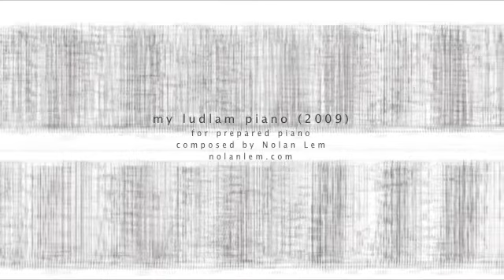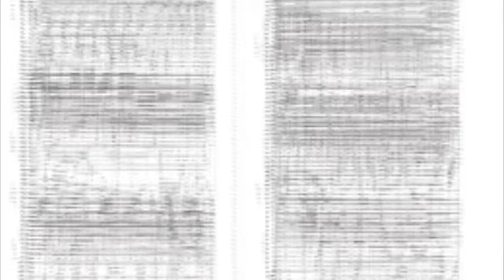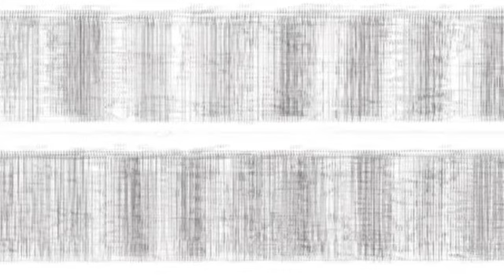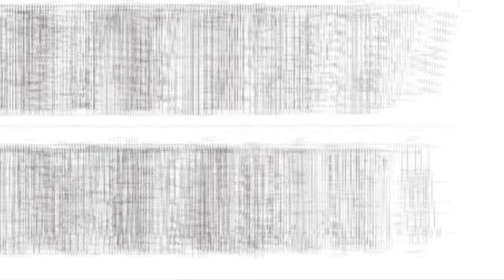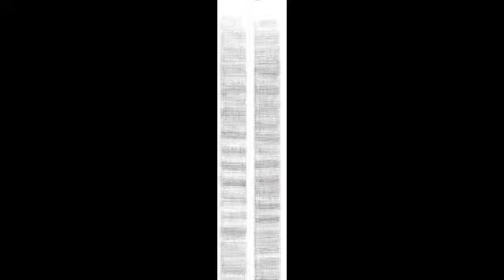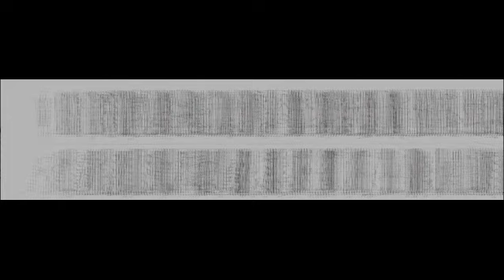my ludlam piano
constructed prepared piano composition by Nolan Lem

instrumentation:

duct tape, large metal spoons, screwdriver, computer paper, several quarters

visual rendering also by Nolan Lem
as part of metabach manuscript series
as found here: